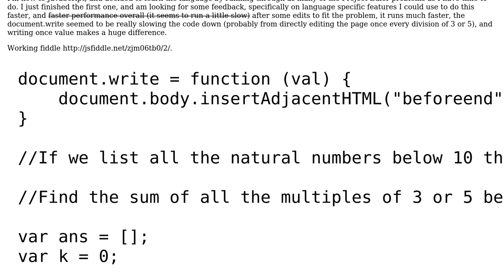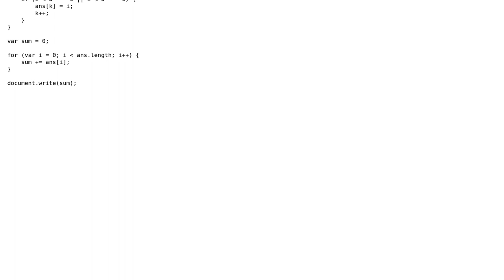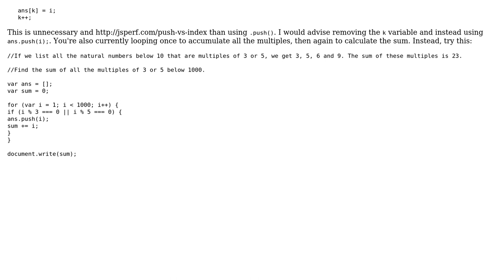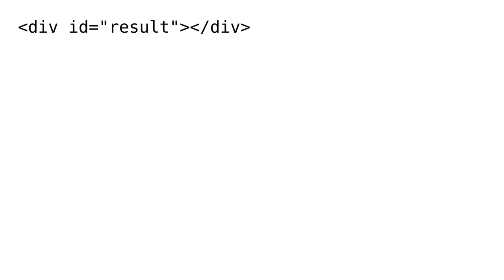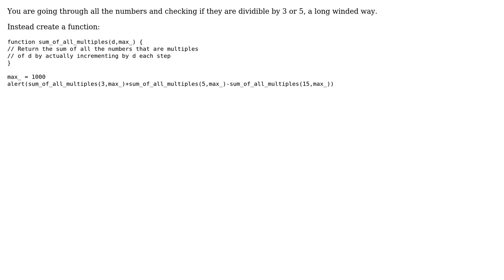Code Review: Project Euler #1 - JavaScript (4 Solutions!!)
Code Review: Project Euler #1 - JavaScript

With thanks & praise to God, and with thanks to the many people who have made this project possible! | Content (except music & images) licensed under CC BY-SA | Music | Images & others | With thanks to user RubberDuck user KooiInc user Hydrothermal user Caridorc user battery.cord and the Stack Exchange Network Trademarks are property of their respective owners. You are responsible for your own actions.